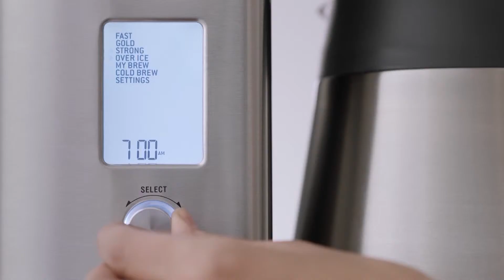Breville Precision Brewer Thermal - Cold Brew Mode